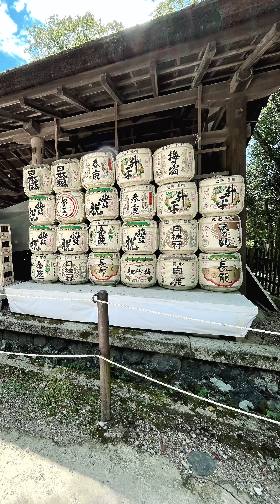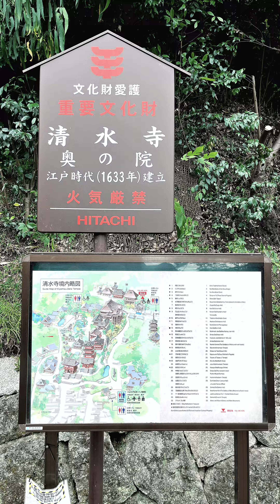大阪&京都-8日遊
時間：20230805~20230812
地點：桃園機場、大阪-興福寺-奈良公園、大阪中央區-道頓堀-近鐵百貨公司阿倍野店、日清泡麵-阿倍野展望台-通天閣-環球影城、大阪公園、京都市-清水寺-八坂神社、京都市下京區-東鹽小路町等地區